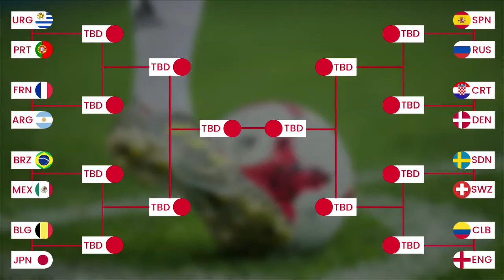All Set For Round Of 16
The FIFA World Cup finally enters the knockout round of 16. In the first clashes on Saturday, it's Uruguay Vs Portugal & France Vs Argentina